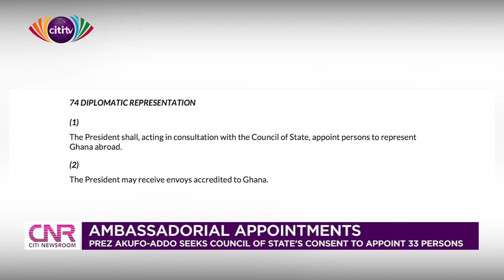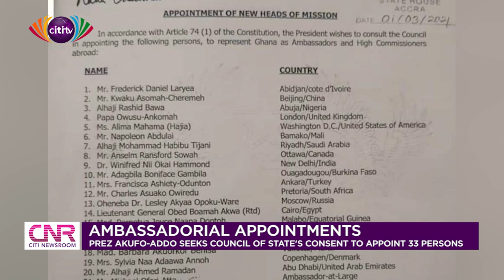Akufo-Addo seeks Council of State approval to appoint 33 ambassadors | Citi Newsroom